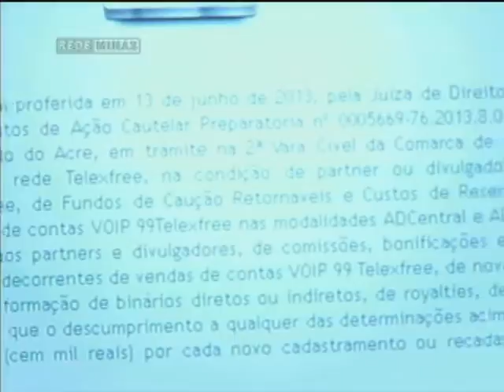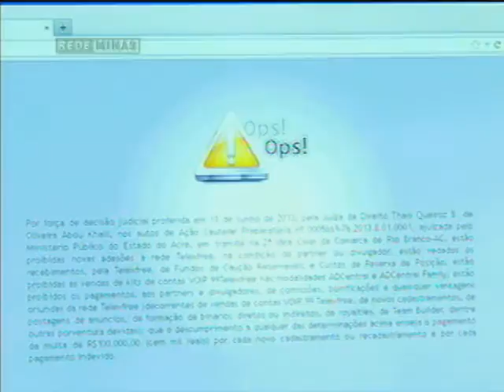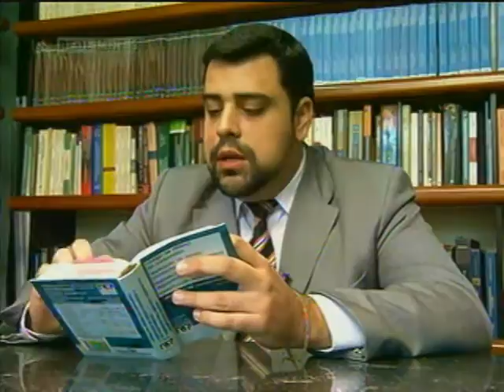Pirâmide Financeira - Jornal Minas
19/07/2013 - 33 empresas, no país, são investigadas pelo Ministério Público, suspeitas de praticar a chamada pirâmide financeira. O esquema, proibido no Brasil, é considerado crime contra a economia popular, com penas previstas de 6 meses a 2 anos de prisão. Na capital, já são milhares de pessoas lesadas por uma única empresa, que teve as atividades suspensas pela justiça.